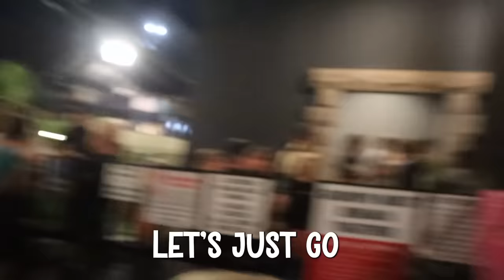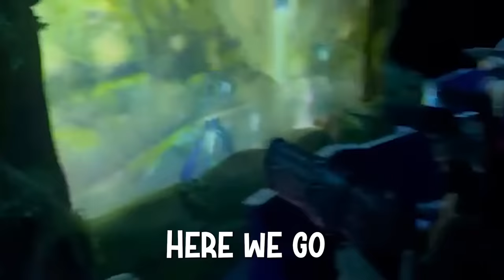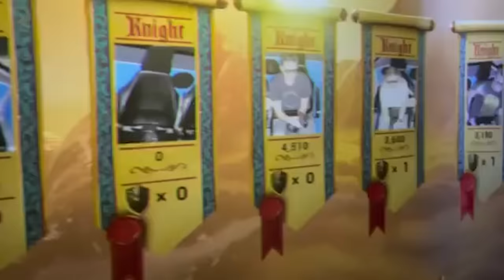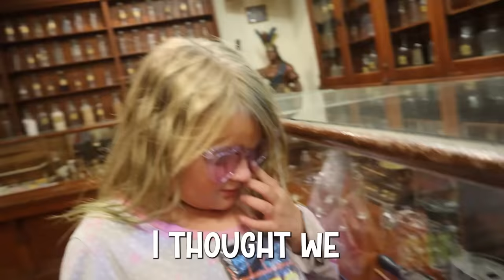We Waited SEVEN Years for this...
We have waited so many years for this to happen and today is the day! Our family goes to Lagoon Amusement Park and rides the new Primordial Rollercoaster which took literal years to finish. We wait in line for hours and get to experience the one of a kind ride that we have waited for forever.

Jordan Matter has a fun new video! @jordanmatter - I TRIED 100 WEIRD AMAZON PRODUCTS ft/ Brent Rivera & Mark Rober

Check out FUN SQUAD FAMILY! @FunSquadFamily - LOVE Is The Answer! Emotional Story and Music Video, by Sarah Skye